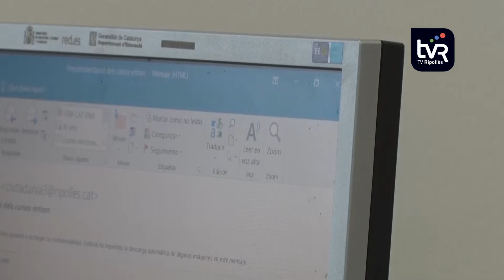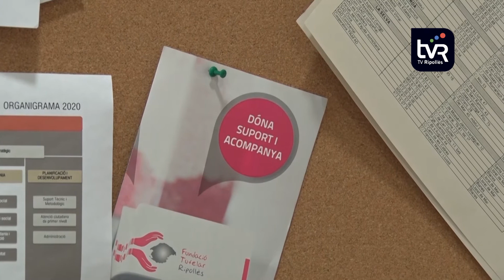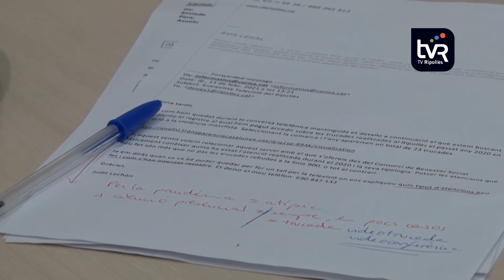El SIAD fa balanç de l'assistència prestada durant el 2020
Durant el passat any 2020 el Servei d'Informació i Atenció a les Dones del Ripollès va realitzar un total de 116 assistències, de les quals el percentatge més elevat correspon a la violència física i psicològica. Encara que en el conjunt de Catalunya les atencions han augmentat, al Ripollès la xifra s'ha mantingut respecte anys anteriors i des del Consorci en fan una bona valoració del servei prestat.